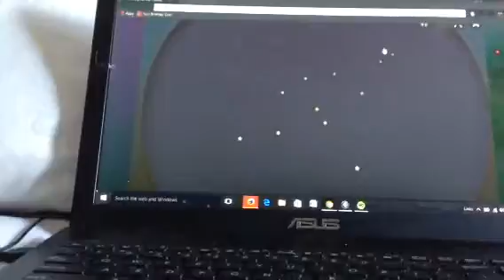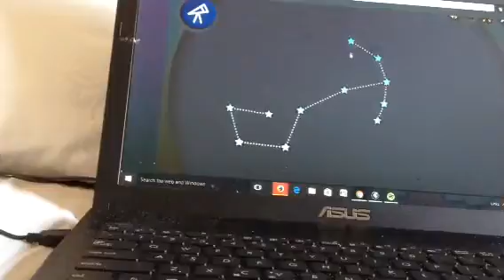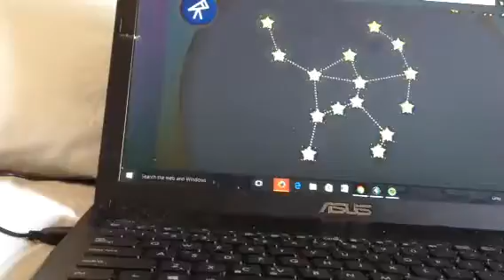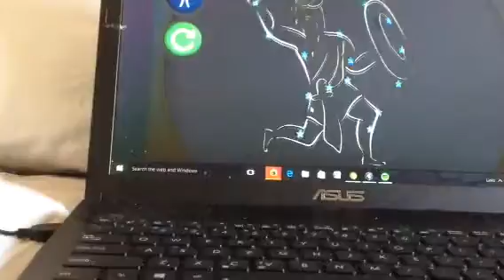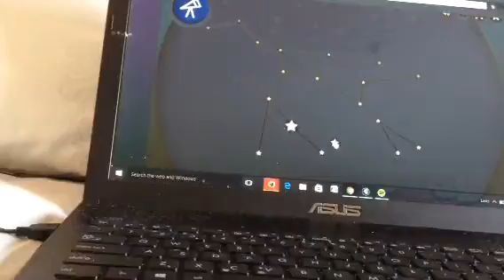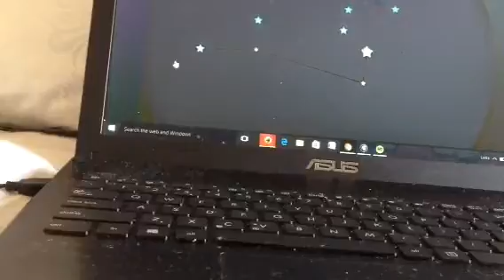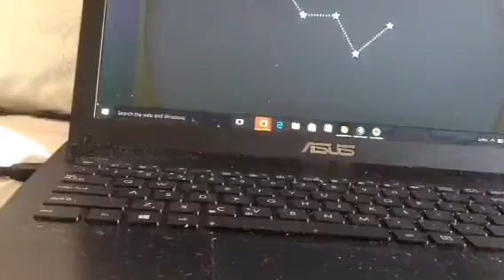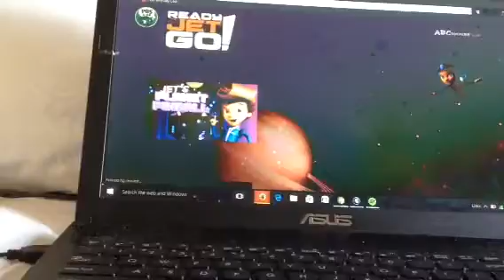Let's play mindy's constellation exploration